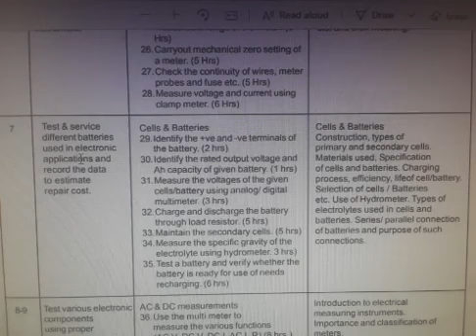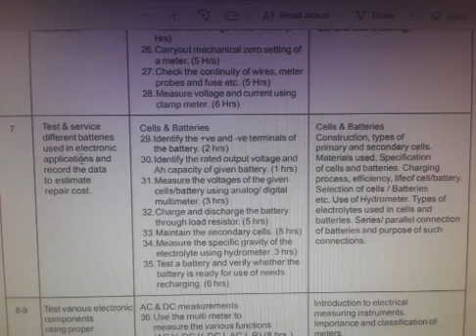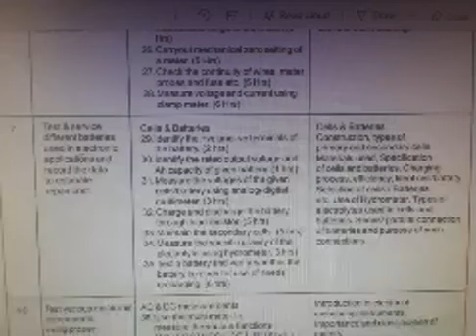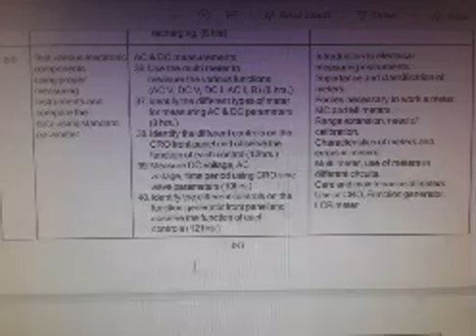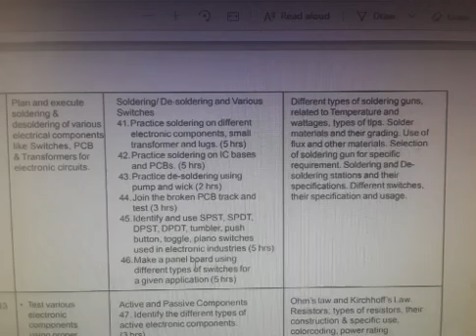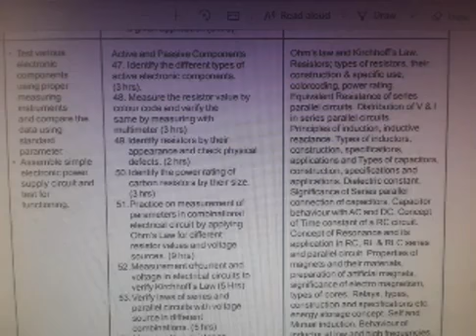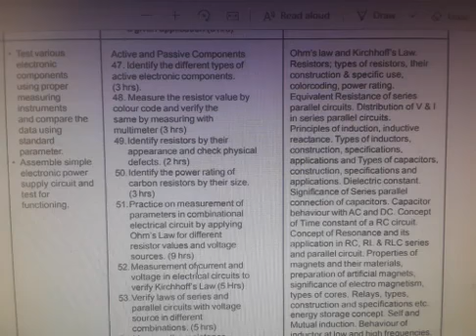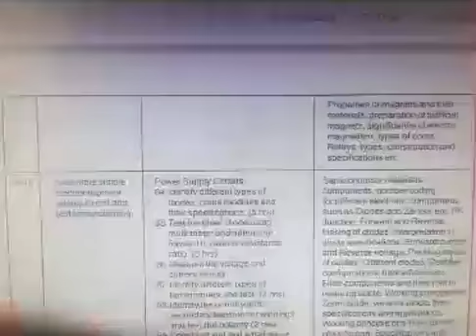Sylla 7_13_Week Sem1 ELECTRONIC_MECHANICS ITI Nandan Singh Bisht Uttarakhandsnsr Uttarakhand_Sansar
Week No.: 7
Professional Skills (Trade Practical) with Indicative hours:
Cells & Batteries
29 Identify the +ve and -ve terminals of the
battery. (2 hrs)
30 Identify the rated output voltage and Ah
capacity of given battery. (1 hrs)
31 Measure the voltages of the given cells/
battery using analog/ digital multimeter.
(3 hrs)
32 Charge and discharge the battery through
load resistor. (5 hrs)
33 Maintain the secondary cells. (5 hrs)
34 Measure the specific gravity of the
electrolyte using hydrometer. 3 hrs)
35 Test a battery and verify whether the
battery is ready for use of needs
recharging. (6 hrs)
Professional Knowledge (Trade Theory):
Cells & Batteries
Construction, types of primary and
secondary cells. Materials used,
Specification of cells and batteries.
Charging process, efficiency, life of cell/
battery.
Selection of cells / Batteries etc. Use of
Hydrometer.
Types of electrolytes used in cells and
batteries.
Series/ parallel connection of batteries
and purpose of such connections.

Week No.: 8-9
AC & DC measurements
36 Use the multi meter to measure the
various functions (AC V, DC V, DC I, AC
I, R) (8 hrs.)
37 Identify the different types of meter for
measuring AC & DC parameters (8 hrs.)
38 Identify the different controls on the CRO
front panel and observe the function of
each control (12hrs.)
39 Measure DC voltage, AC voltage, time
period using CRO sine wave parameters
(10hrs.)
40 Identify the different controls on the
function generator front panel and observe
the function of each controls (12 hrs.)
Introduction to electrical measuring
instruments.
Importance and classification of meters.
Forces necessary to work a meter. MC
and MI meters.
Range extension, need of calibration.
Characteristics of meters and errors in
meters.
Multi meter, use of meters in different
circuits.
Care and maintenance of meters. Use
of CRO, Function generator, LCR meter

Week No.: 10
Soldering/ De-soldering and Various
Switches
41 Practice soldering on different electronic
components, small transformer and lugs.
(5 hrs)
42 Practice soldering on IC bases and
PCBs. (5 hrs)
43 Practice de-soldering using pump and
wick (2 hrs)
44 Join the broken PCB track and test
(3 hrs)
45 Identify and use SPST, SPDT, DPST,
DPDT, tumbler, push button, toggle, piano
switches used in electronic industries (5
hrs)